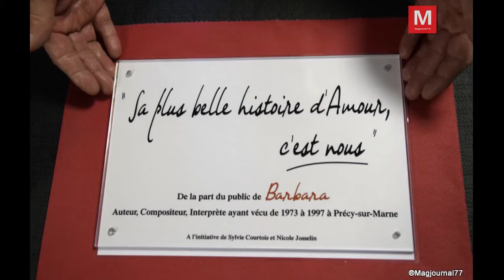Précy-sur-Marne ► Hommage à Barbara, 20 ans après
Artiste : __url_artiste__